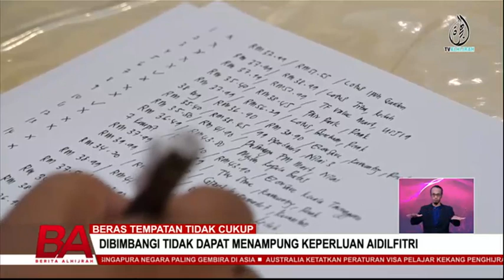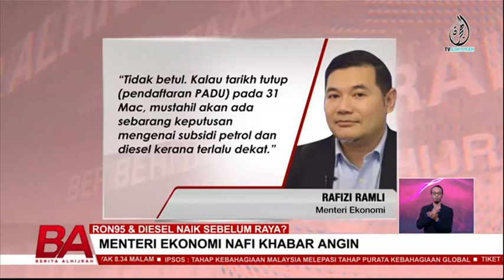BERITA ALHIJRAH 23 MAC: IMAM MENINGGAL DUNIA KETIKA SOLAT SUBUH | MALAYSIA HANTAR BANTUAN KE GAZA